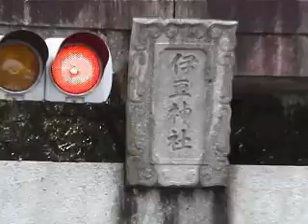水巻町伊豆神社祭り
水巻町の伊豆神社で行われたお祭りの風景です。